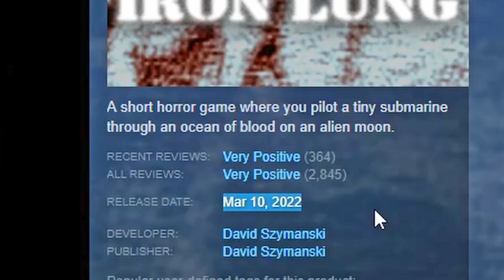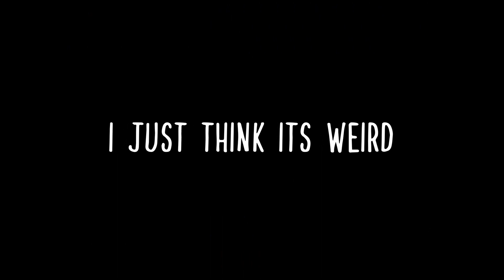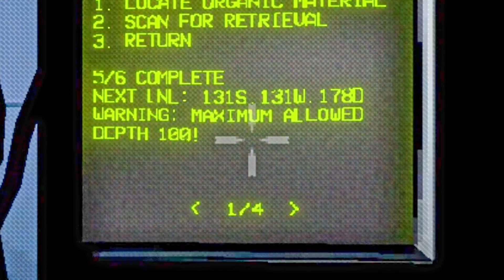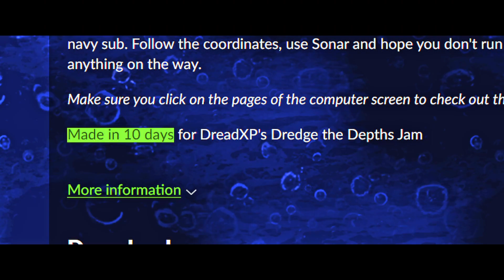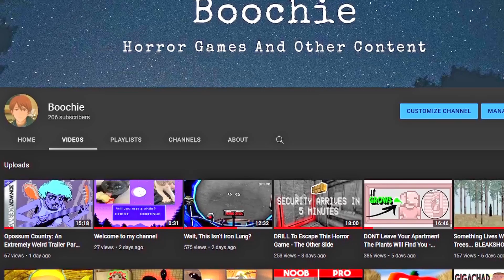Did Iron Lung Copy This Game?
AKIRA's "Corpse Ocean" came out months before David Symanski's "Iron Lung". I feel that while both games are great in their own ways, Corpse Ocean has not receive the recognition it deserved; especially since it was the first of the two to release.

If you are new here, welcome. I upload daily playthroughs of indie horror games. Stick around for spooky games and other content!

chapters:
00:00 Intro omg I found something
01:15 DEPTH
02:33 Scary Time
03:32 But is it even fun tho?
04:04 Iron Lung 2? Also Outro